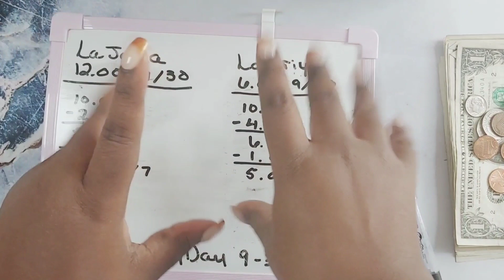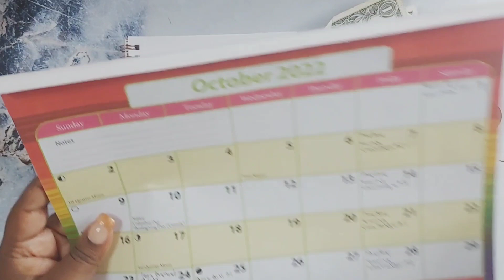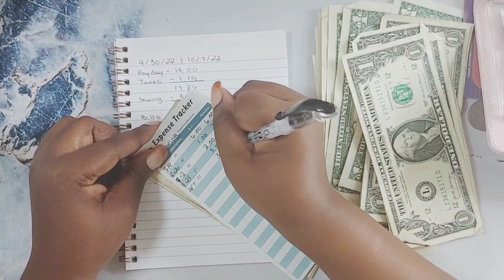TEACHING MY KIDS HOW TO BUDGET | CASH STUFFING| SEPTEMBER PAYCHECK 5 & OCTOBER PAYCHECK 1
You might know me as shortmama couponer and I have a passion for saving money and budgeting. I am teaching my kids how budget & save money. I practice the cash envelope method and have a goal to move my kids money in the right direction.

A6 BUDGET BINDER

ATM BANK:

Intro: 0:12
Explaining Kids Pay: 0:35
Discussing Kids 1 Pay & Cash Stuffing: 1:08
Discussing Kids 2 Pay & CashStuffing: 5:35
Outro: 9:25